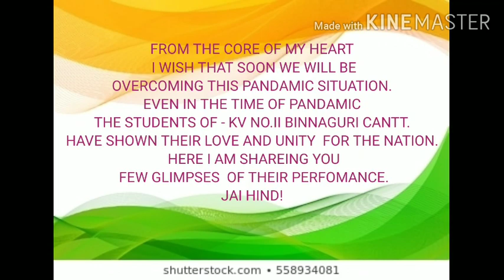Presentation by students of KV-II BINNAGURI CANTT.On the occasion of 74th independence day